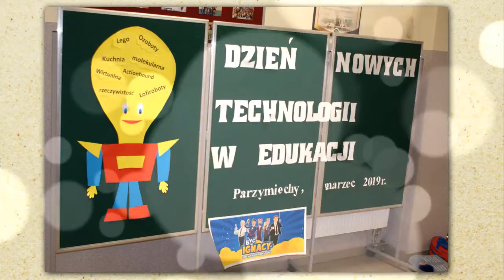Językowe potyczki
Zajęcia warsztatowe w ZSP Parzymiechy podczas realizacji programu "BYC jak Ignacy." Zajęcia językowe prowadziła szkoła Językowa GreenSChool w Kłobucku podczas Wiosennego Festynu Nauki.